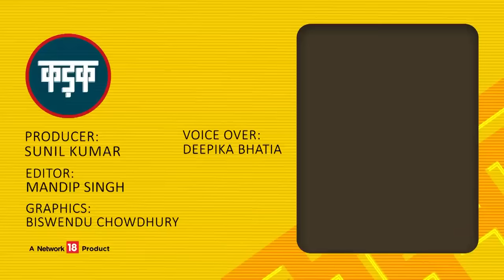Cyclone Asani तबाही लेकर आ रहा, जानिए किन राज्यों पर कैसा होगा असर | Asani Cyclone LIve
बंगाल की खाड़ी (Bay of Bengal) में उठा चक्रवाती तूफान असानी (Asani Cyclone) ने जो रौद्र रूप धारण किया था. अब वो हल्का पड़ता जा रहा है. असानी अब ओडिशा और आंध्र प्रदेश की तरफ बढ़ रहा है और इसकी रफ्तार कमज़ोर पड़ गई है. इस पर मौसम विभाग का कहना है कि तूफान आंध्र प्रदेश के पास पहुंचकर अपना रास्ता बदल लेगा और बंगाल की खाड़ी के किनारे-किनारे होते हुए ये ओडिशा की तरफ बढ़ेगा.